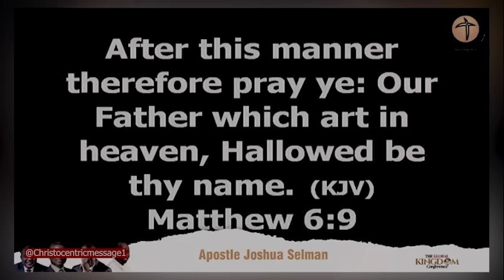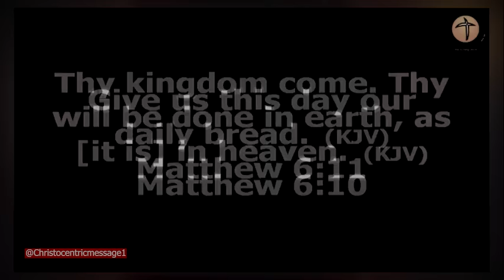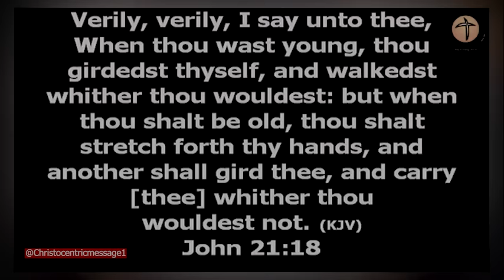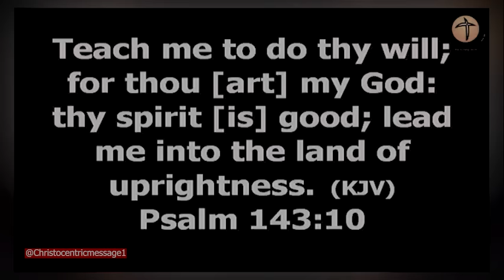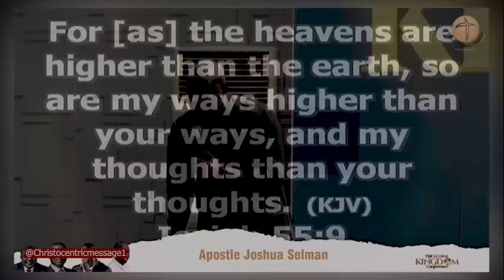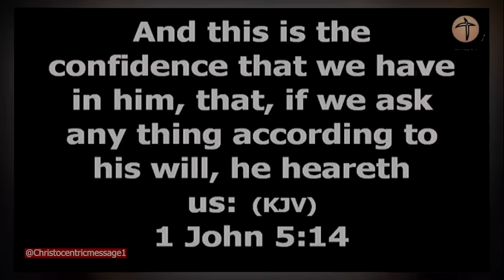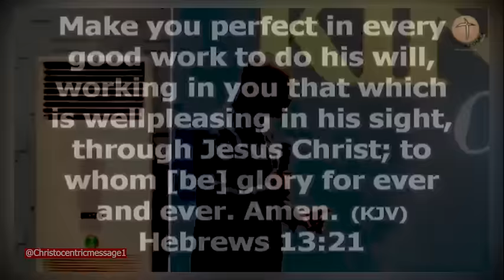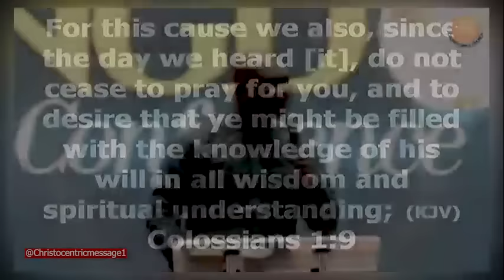IS WHAT YOU ARE PRAYING FOR IN THE WILL OF GOD? - Apostle Joshua Selman